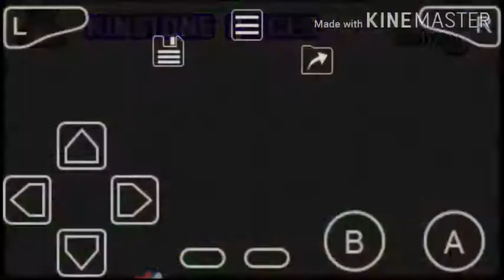Detonado The Legend of Zelda Minish Cap #10 Galinhas Ninjas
Detonado de Minish Cap do Game Boy Advance
Itens Pegos: 1 Heart of Pierce (10/44)
Mais Upgrades de Kinstones que vai sair no próximo episódio
12:50 Desafio dos Buderneiros (Bully)
Mais Kinstones Fundidas: 6 ou mais
Meu Discord: Idolatragames #6227

Música da Intro: Minish Village

No próximo episódio eu quero mais Kinstones para ganhar itens de Corações,Kinstones Vermelhas e Rúpias